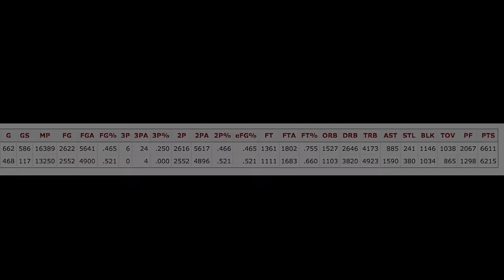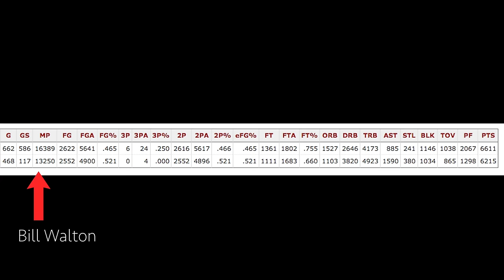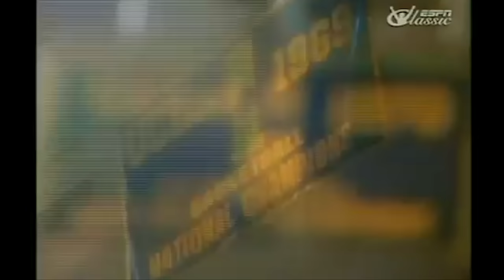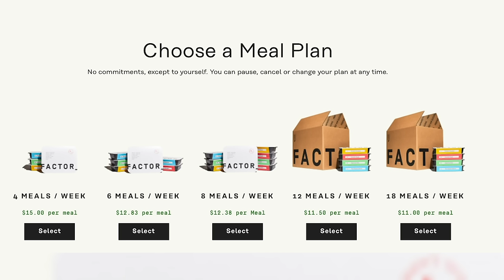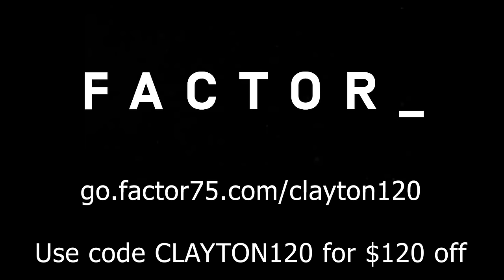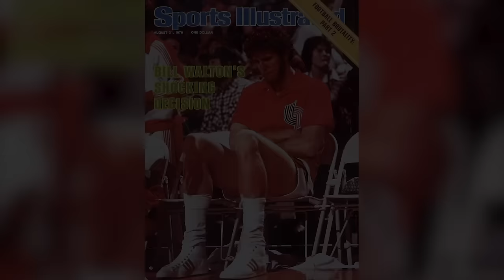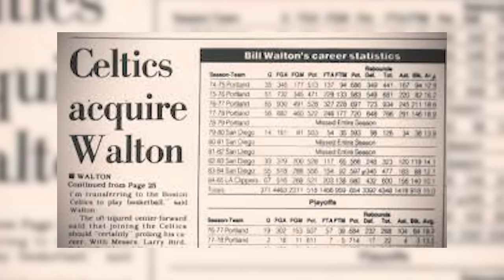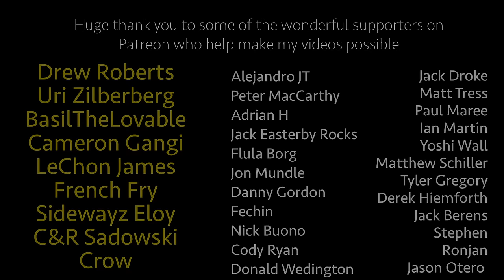Bill Walton - the NBA’s greatest “What If?”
Bill Walton only started in 117 games over his 14-year NBA career. He was still elected to the Naismith Basketball Hall of Fame and named one of the 50 greatest NBA players of all time. How is that possible? What happened over the course of his career that left him as one of the greatest players ever, AND a player who didn't get to achieve his full potential?

This is the first video in what I hope to be a multi-volume series about some of the legends of basketball. The first volume will consist of 5 videos about 5 of the best basketball players ever.

Thanks to Nic (the real GOAT) for the thumbnail and graphics

Music used (in order)
The 5th Season by Nono

Ace of Spades by T.Bless & the Professionals

Rain by ANBR

Infinity Cycle by SPEARFISHER

Tremors by SPEARFISHER